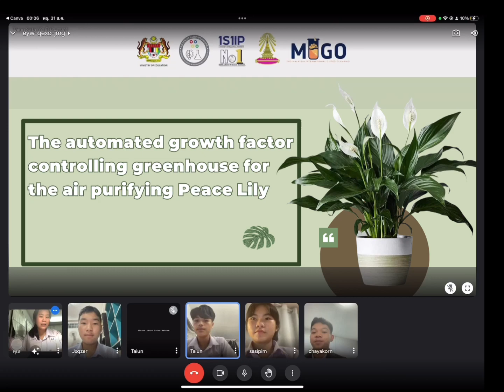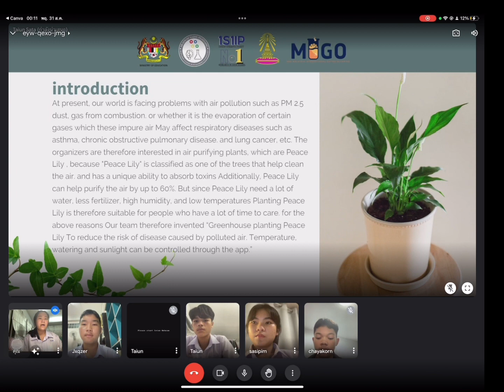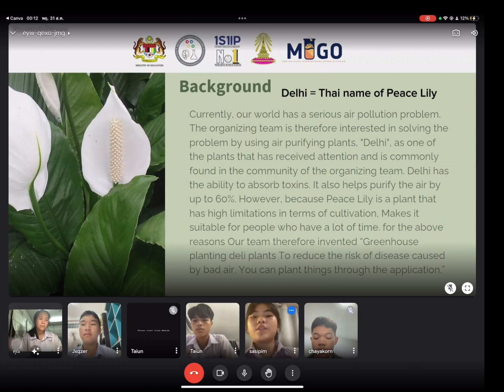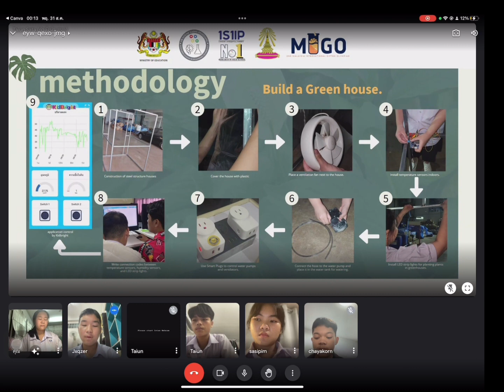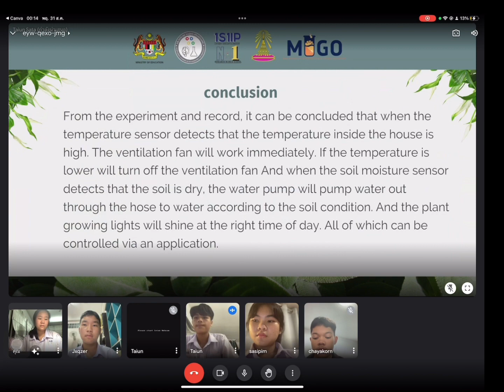MIGO2023 - The Automated Growth Factor Controlling Greenhouse For The Air Purifying Peace Lily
Project Title: The Automated Growth Factor Controlling Greenhouse For The Air Purifying Peace Lily
School: Triamudomsuksa School Of The Northeast